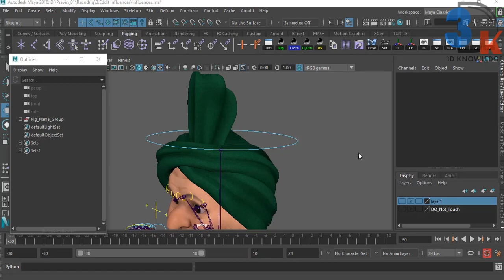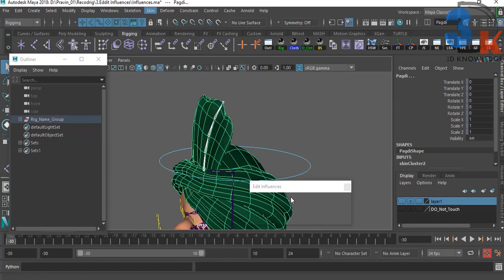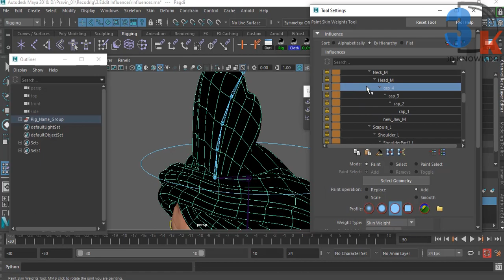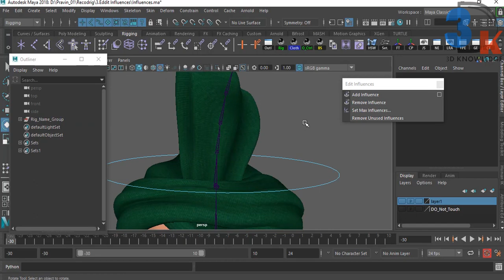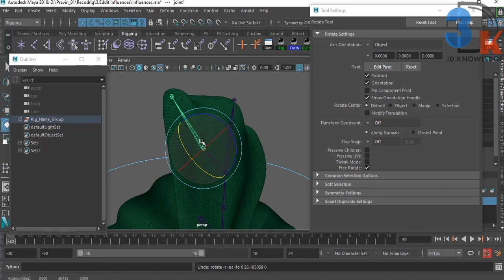Edit Influences Command In Maya | Add Influence In Maya | How To Add Joint After Rigging In Maya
In this video I will tell you how to use Edit Influences Command. This command is very power full for adding additional joints after rigging.

Video Chapters :
Edit Influences Intro:- 0:01
Create Joint:- 0:17
Add Influences Option:- 1:00
Add Influences Skin:- 2:15
Add Extra Joint After Rig:- 3:30